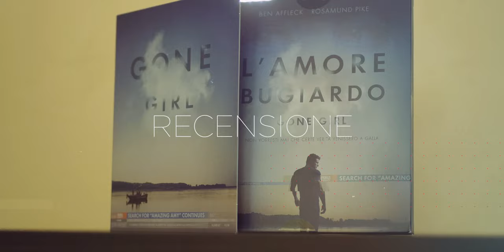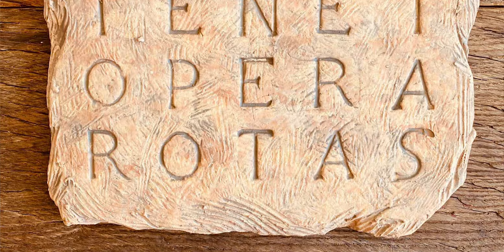Tenet (Oscar 2021) - TENETevi forte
Parliamo di uno degli unici film andati al cinema e che concorrerà ai premi oscar 2021, TENET di Christopher Nolan

Link al DVD
Link al Blu-Ray
Link alla Steelbook